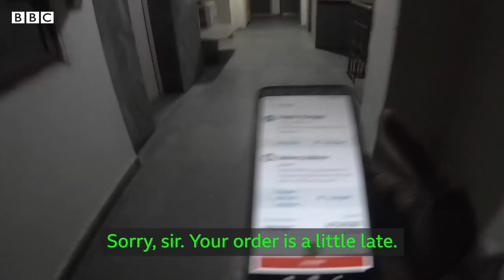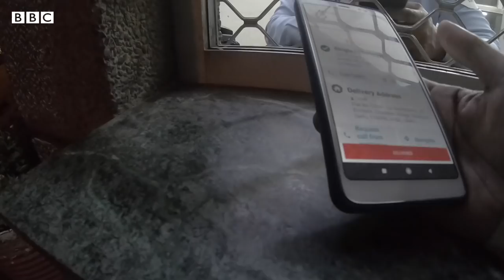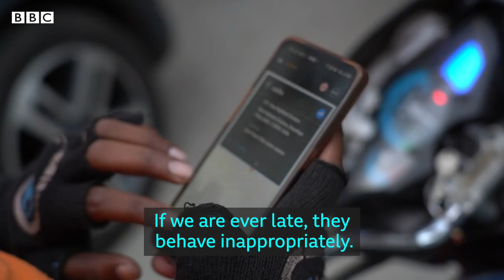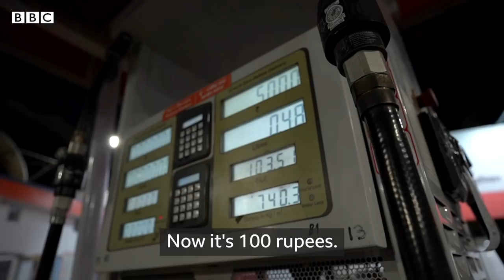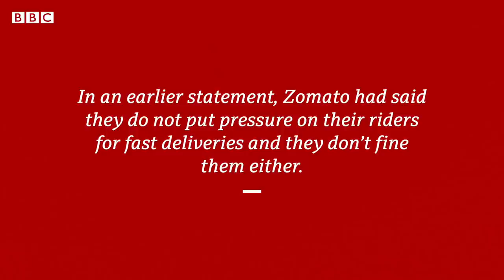India's gig economy riders risk their lives to deliver food - BBC News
Food delivery riders, including Zomato and Swiggy workers, in India's capital city Delhi have said they are risking their lives to deliver whilst on poor wages.

They battle a ticking clock, traffic and demanding customers - along with worries about how they will make ends meet.

"Look at this - I got 51 rupees ($0.67; 51p) for a delivery 8km away," one worker said.

The riders say rising fuel costs are now cutting into their limited income and they face greater competition between India’s start-ups to deliver food and groceries within 10 minutes.

Video by Anshul Verma.